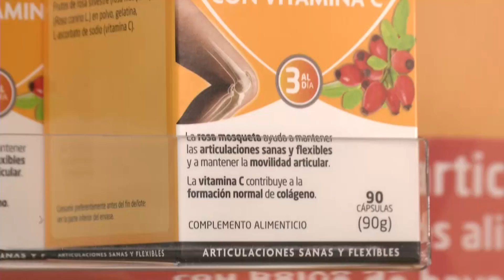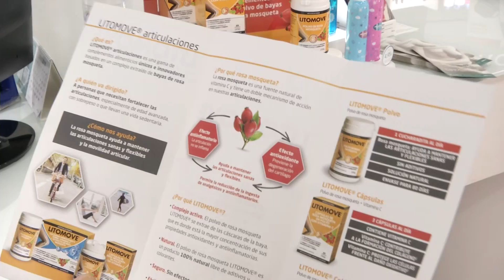La rosa mosqueta, aliada natural contra el dolor articular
La rosa mosqueta es muy conocida por sus propiedades para el tratamiento de cicatrices, manchas o quemaduras. Sin embargo, a menudo se desconocen sus beneficios antiinflamatorios y antioxidantes, muy eficaces para la prevención del dolor articular.

Las propiedades del polvo de rosa mosqueta de la variedad rosa canina han llevado a los laboratorios Orkla a apostar por esta planta medicinal como complemento alimenticio destinado a combatir el dolor articular gracias a la mejora de la movilidad y la flexibilidad.  Este polvo se extrae de la cáscara de las bayas, donde hay una mayor concentración de principios activos.

El uso de polvo de rosa mosqueta como complemento alimenticio permite reducir el consumo de otros medicamentos.

El polvo de rosa mosqueta se ha convertido en el perfecto aliado contra el dolor articular.